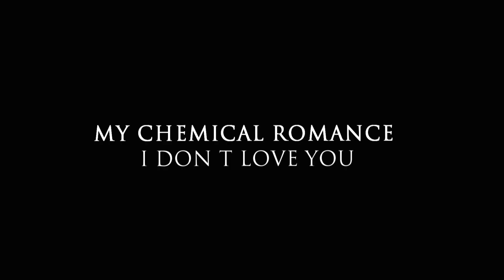❝ I don't love you like I loved you yesterday ❞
EPILEPSY AND EYE STRAIN WARNING: flashing and strong colors

Finally some free time and some inspo! I love this song so much, I needed to edit a video with it. Hope you like it ^^

Balto mask by wasted
↪Song: My Chemical Romance - I Don't Love You